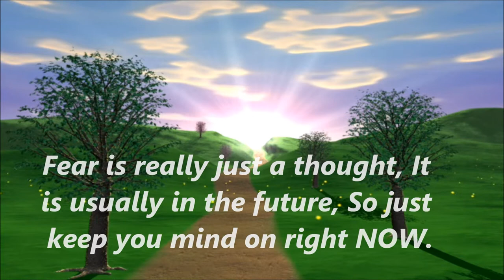Quick Trick To Managing Fear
Most fear is not even legitimate, it is usually a figment of just thoughts and not fact.  Here is a quick fix for it.